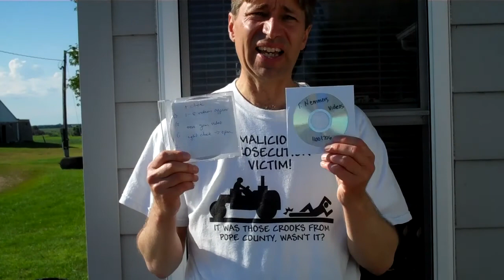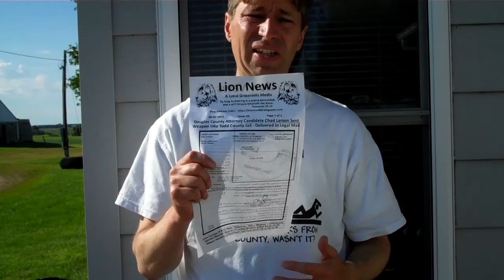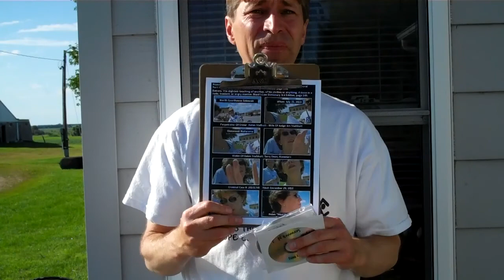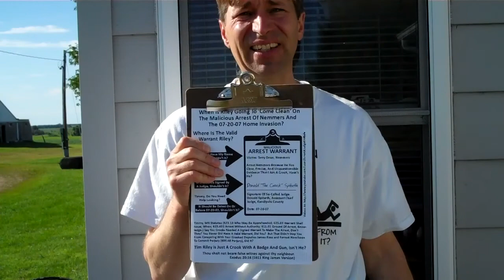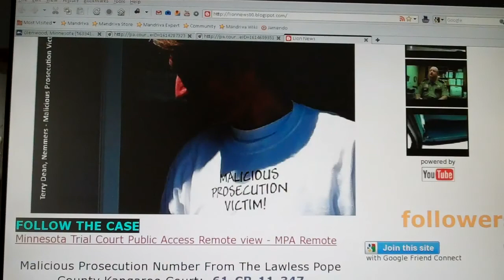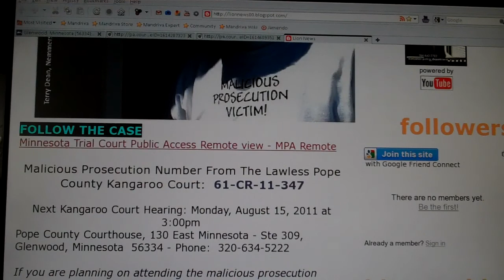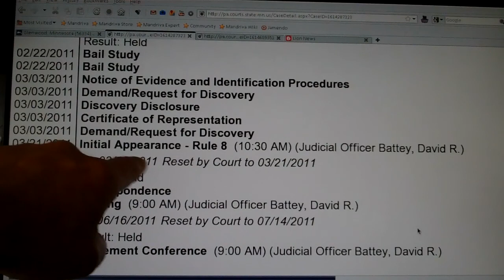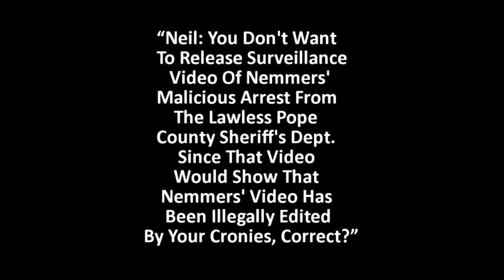Lion News: Update 08-21-11 In Nemmers' 07-06-11 Malicious Arrest: Where's The Hearing?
605 S. Lakeshore Drive, Suite 1000,